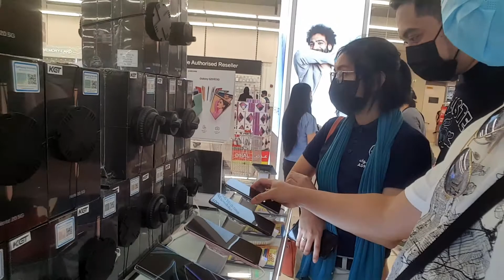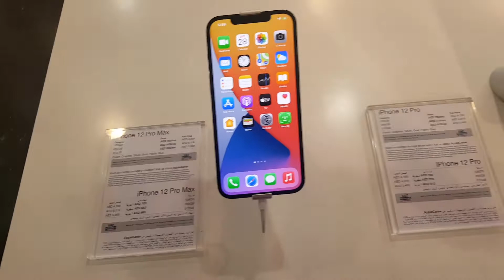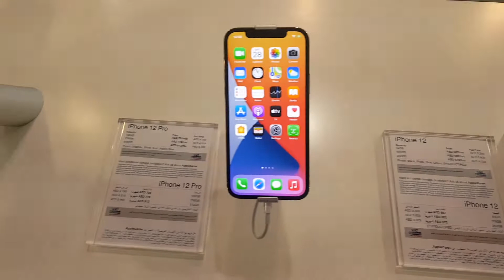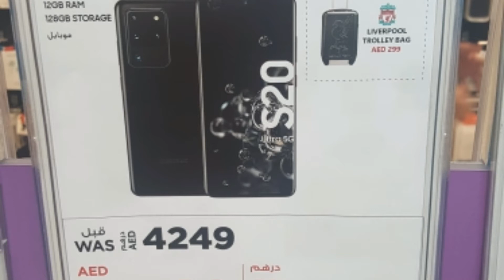Inquiring Samsung S-20 Ultra In different Electronic Outlet, National Mega Sale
Para laging updated sa mga bagong vedio uploaded ko. Much Love. Stay safe and healthy.  GOD BLESS !